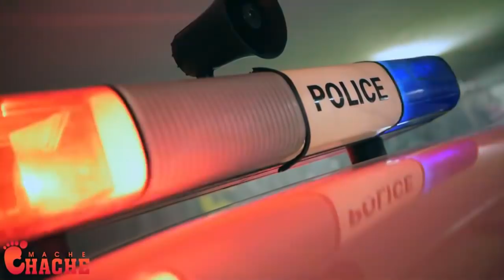Ti Lapli ak Izo Pral gen Pwoblèm Gad kòt Amerikèn an siyen yon akò tet chaje ak lapolis